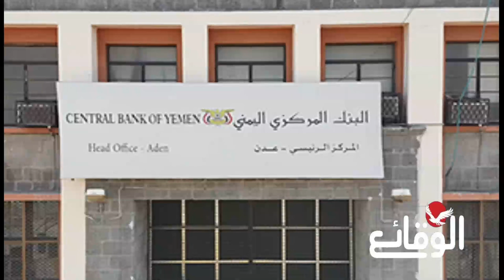عاجل وخطير.. بنك عدن يعلن انفصالا ماليا ومصرفيا عن صنعاء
مسلسل ماء الذهب
اشتباكات_ البحر_الأحمر
مواجهات_ البحر_الأحمر